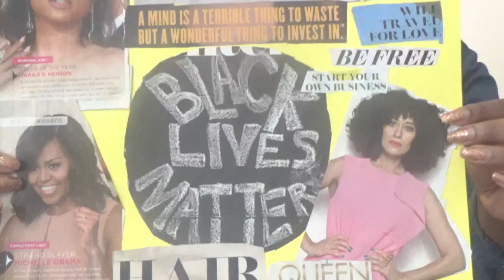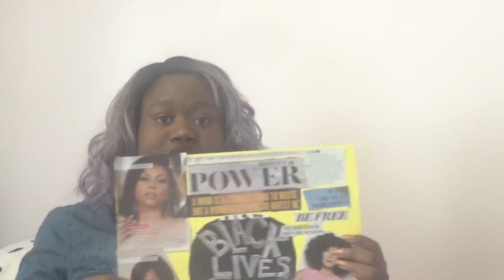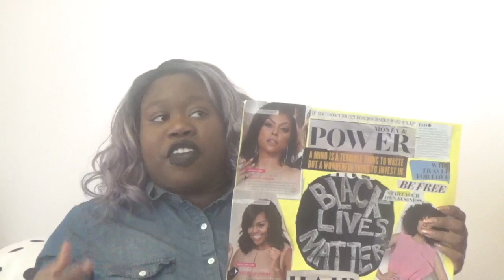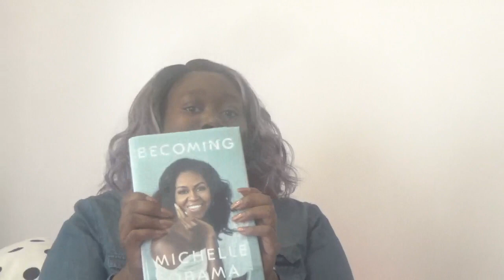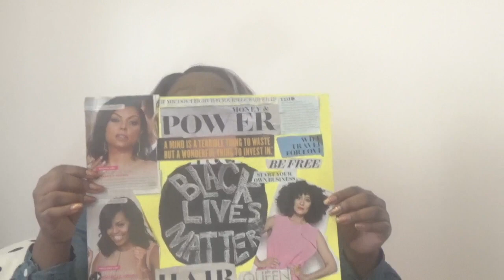2019 Vision Board and Goals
2019 is all about being intentional. I show you all who my favorite women are and some goals  I want to accomplish.
Do you like the  new intro?